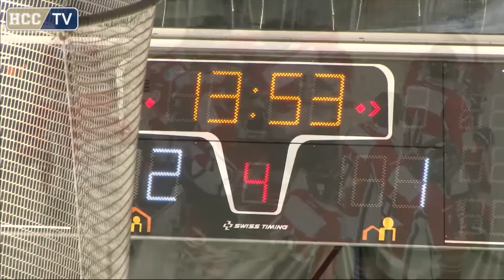05.03.2016 Star Chaux-de-Fonds - HC Yveron (2-1) AP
Résumé de l’acte 1 de la finale de 2ème ligue gr.6, du 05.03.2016
HC Star Chaux-de-Fonds - HC Yverdon les Bains (2 -1) AP
Vidéo & Montage : Fragnoli Fausto cameraman officiel du HCC